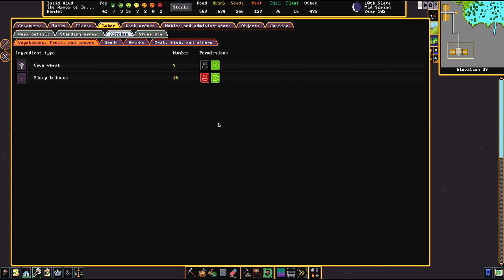Let's Play Dwarf Fortress Steam Version 020 - Unsere Baracke einrichten (Deutsch)